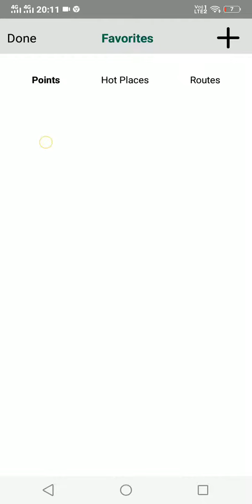best location for pokemon go